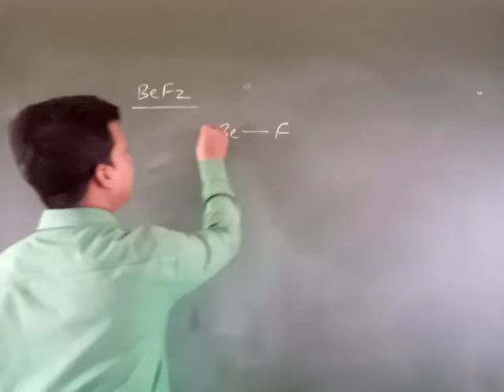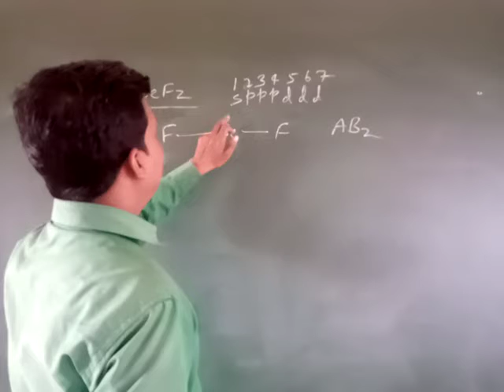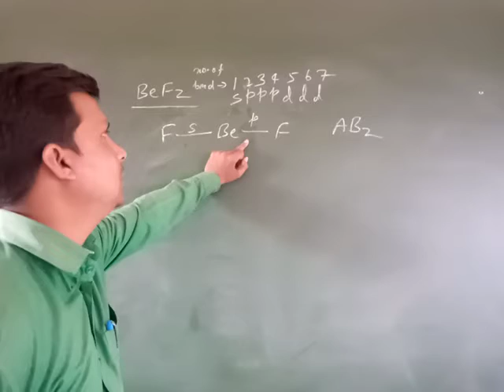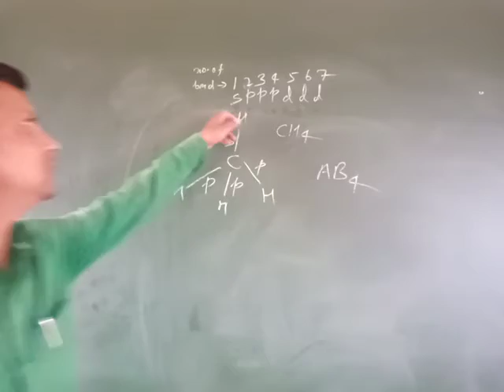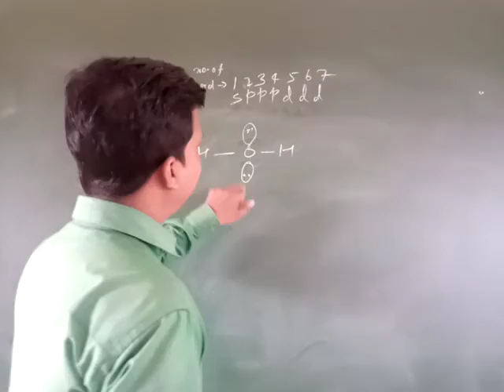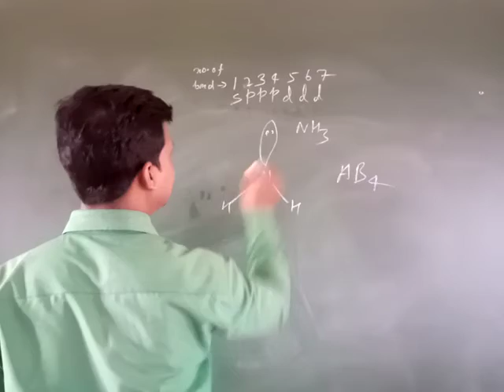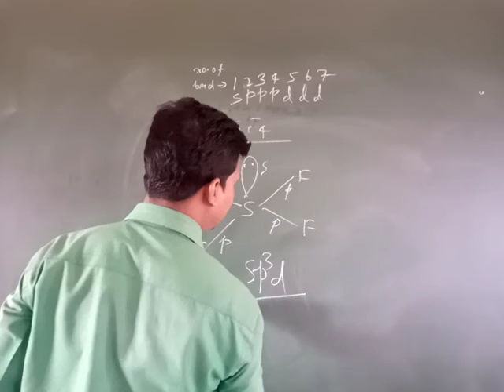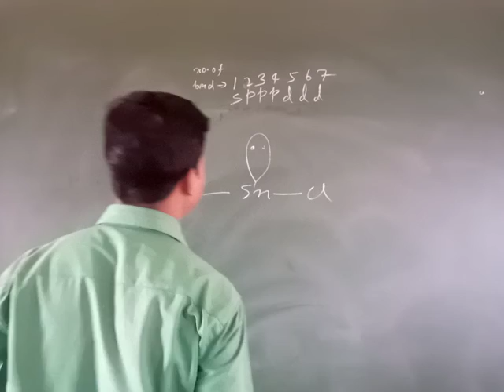Bsc part 1 chemical bonding Part 9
For Bsc Part 1 and other students